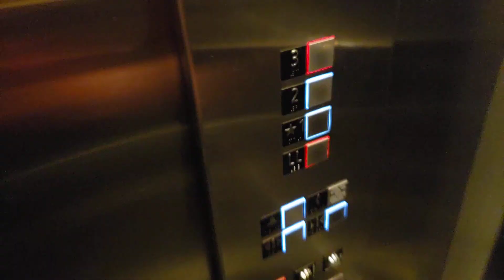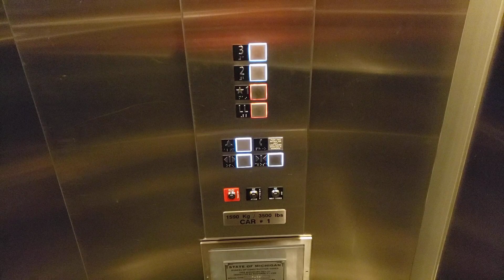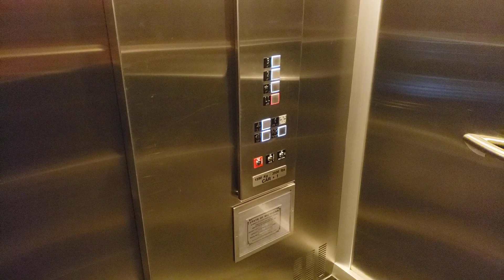Schindler 3300 MRL Traction Elevator @ Freedom Plaza, Farmington, MI (retake)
Once the first newer 3300 found in the state; seems to be doing rather well five years later. The old Schindler wall pad clips are still hanging around too.